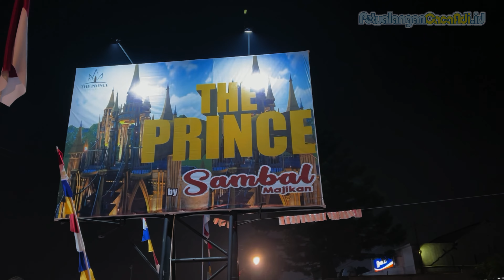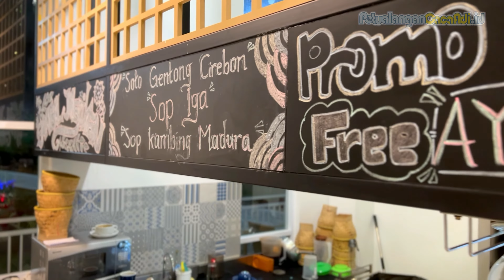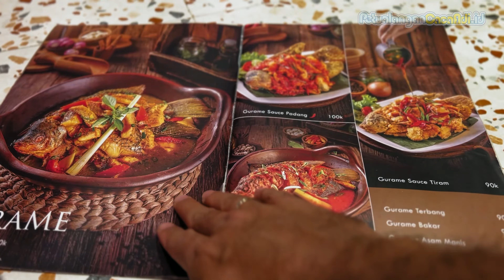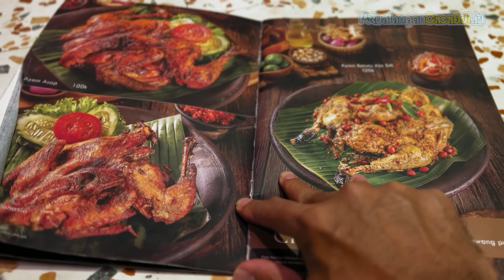The Prince Sambal Majikan Puncak Cipanas Cianjur di Malam Hari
Review restoran The Prince Sambal Majikan yang berada di Puncak Cipanas Cianjur, dan baru buka di bulan April 2022.

Intro: (0:00)
Parkiran: (0:29)
Sambal Majikan: (1:42)
The Prince: (3:09)
Menu: (4:56)
Spot Foto: (5:51)